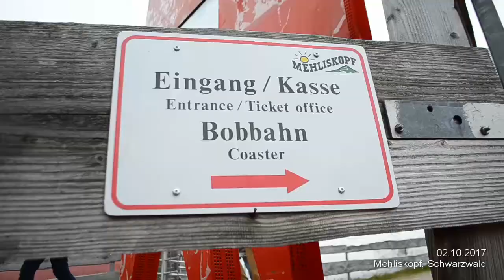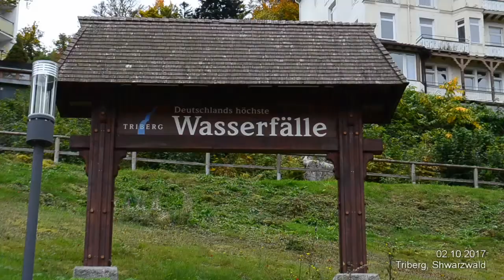Road Trip (Rothenburg ob der Tauber - Triberg Schwarzwald), 2017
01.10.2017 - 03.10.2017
With : Auli, Afieqah, Ina and Mizah